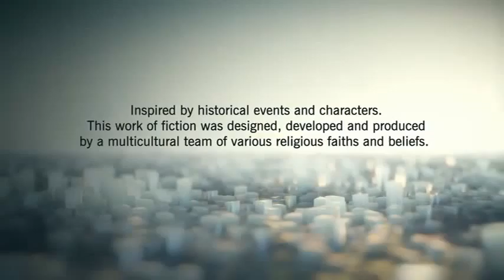Assassins Creed Unity 8 1 8#